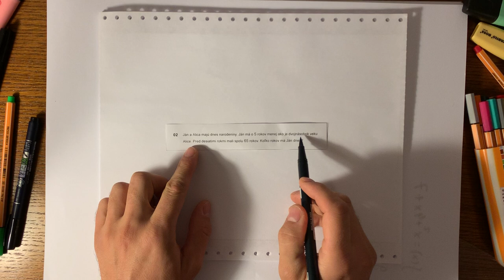Úloha #2, maturita z matematiky 2019